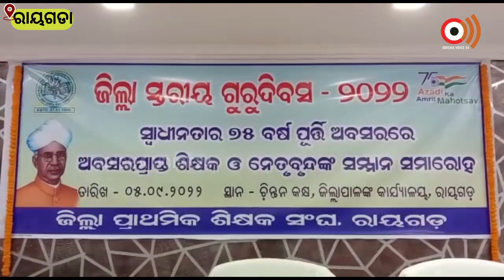Rayagada, ଗୁରୁ ଦିବସରେ ସମ୍ମାନିତ ହେଲେ ଅବସରପ୍ରାପ୍ତ ଶିକ୍ଷକ ଓ ନେତୃବୃନ୍ଦ